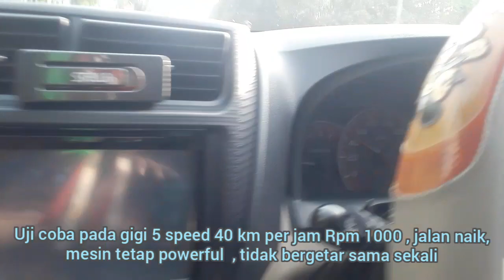BLACKCORE pada Avanza 2014 1300cc pa hartono purwokerto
Avanza semakin powerful dan agresif setelah terpasang BLACKCORE di dalam nya